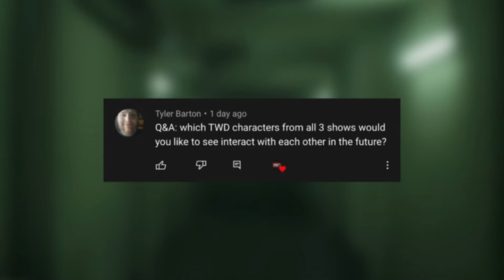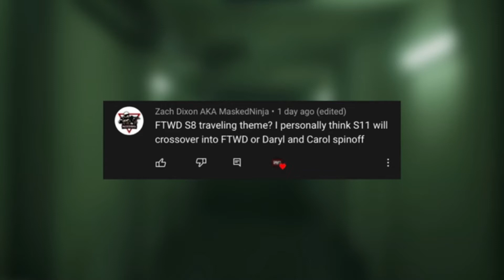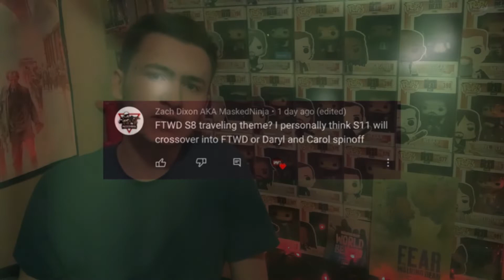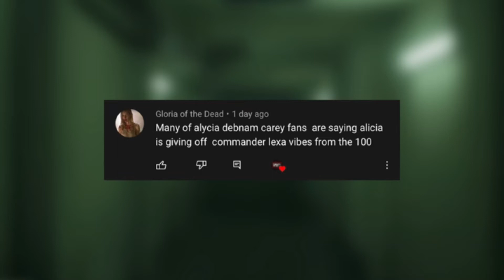FEAR TWD S8 - CROSSOVER TO TWD OR DARYL & CAROL SPINOFF? & Q&A#2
DANS REVIEWS

TOPIC: FEAR TWD S8 - CROSSOVER TO TWD OR DARYL & CAROL SPINOFF? & Q&A#2

Dansthewalkingdeadreviews: (instagram)